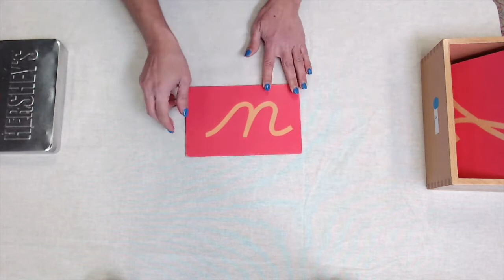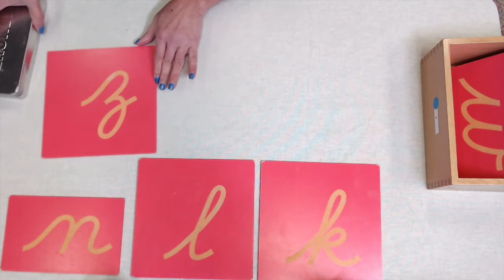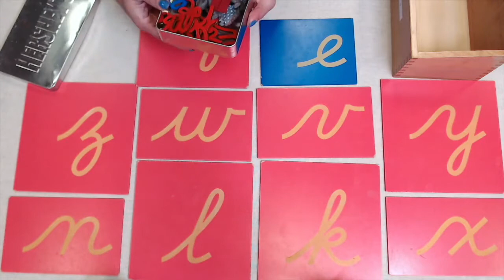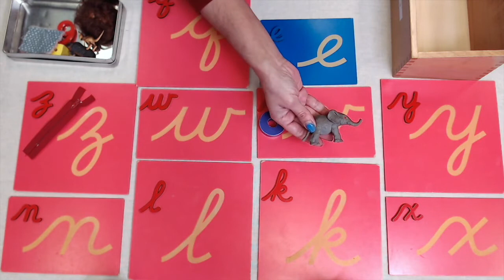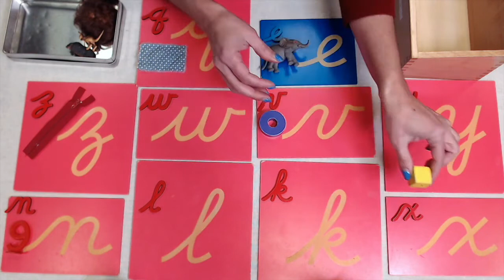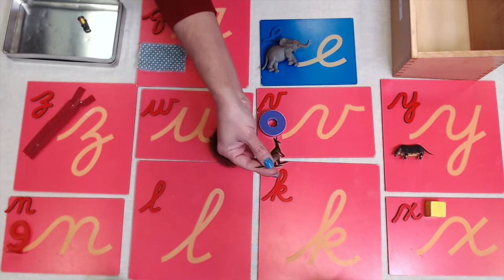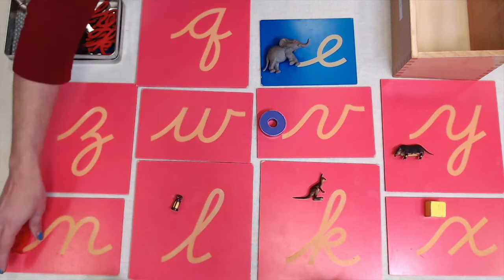Beginning Sounds of English Alphabets: Set 3 | Language Lesson | 3-6 Years | Primary Level | GMN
Global Montessori Network

This language lesson is designed for 3 to 6-year-old children. It aims to guide them about the beginning sounds of the English alphabet.
I
n our previous video lessons beginning sound set 1 and set 2, we have explained the beginning sounds of 12 consonants and 4 vowels. In this video, we will learn the beginning sound of the remaining letters i.e. 9 consonants n, l, k, x, z, w, v, y, and q, and 1 vowel e. This video lesson is the third and the last in the series when introducing beginning sounds to the child.

The activity uses small objects which start with these alphabets like a zipper, quilt, elephant, etc. This helps the child learn about the sounds the alphabets make when placed at the beginning of words.

Learning the beginning sound of alphabet letters serves as the building blocks of language. There are 44 phonemic sounds. To comprehend all the phonics, children must grasp these phonemic sounds. A child must be aware of how a sound is produced and how it changes when used in a word. This would help the child to master reading and writing skills.

Materials Required for Beginning Sound of Letters Set 3
1. Sandpaper alphabet letters
2. Small letters blocks
3. Pictures or objects of the words that begin with the sound of the letters.

Encourage the child to practice this concept with different English words and learn the beginning sounds of the English alphabet.

To learn how to introduce beginning sounds to the child and the activities involved in it,

Video Created by: Joanne Shango